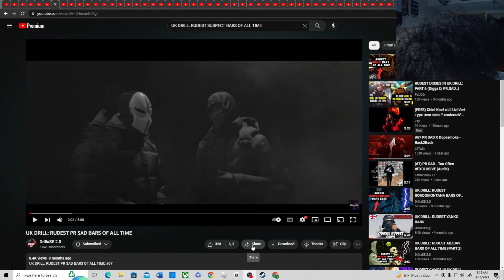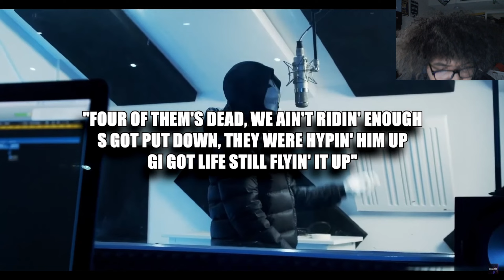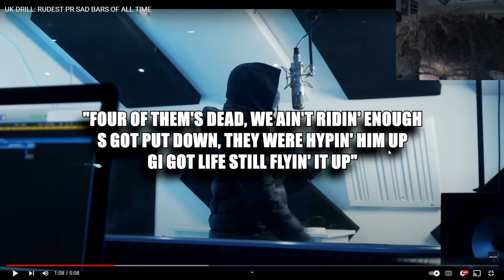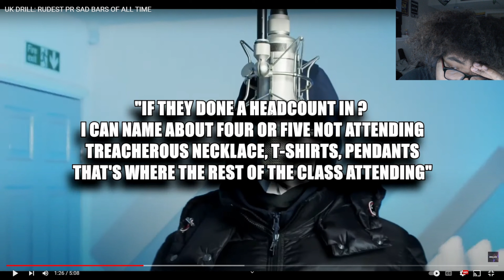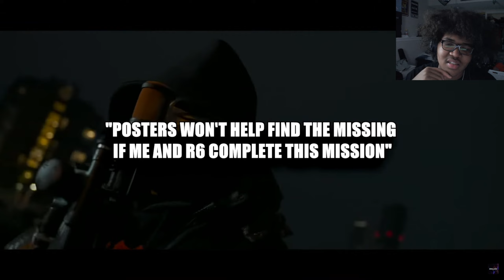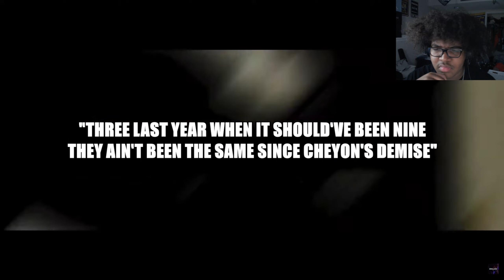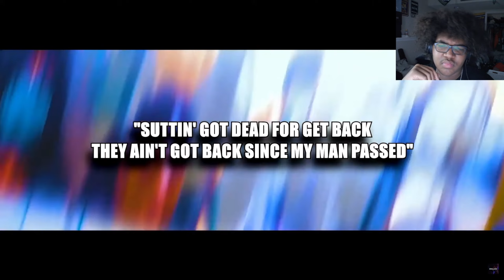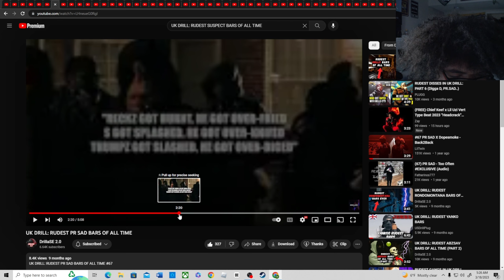UK DRILL: RUDEST PR SAD BARS OF ALL TIME(Reaction)